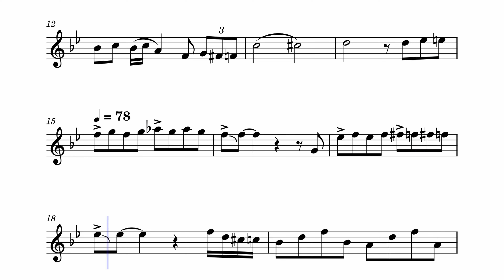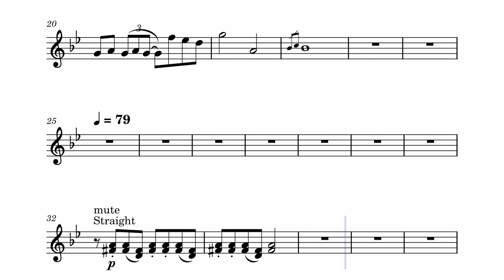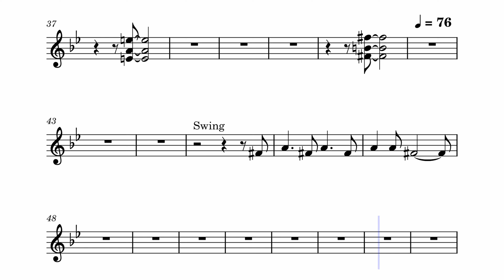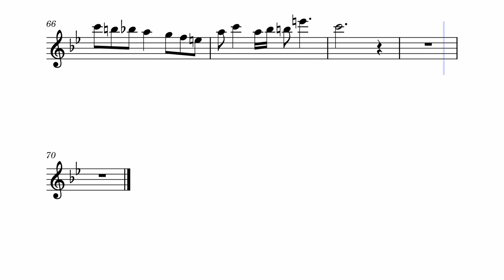It's Been A Long Long Time - Trumpet Transcription (With Backing Song)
Trumpet transcription of It's Been A Long Long Time by Harry James with the song in the background.
I use MuseScore to make all of my transcriptions. I hope you enjoy!
Leave a comment of which song I should do next 👍🏽

Check out my site for must-have musical accessories, great gift ideas for holidays and more! It helps my channel grow, thanks!